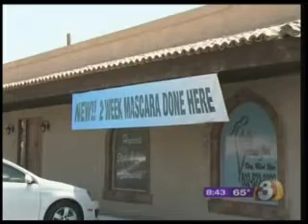Body Beautiful Spa New 2 Week Mascara!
Body Beautiful Spa in Phoenix, is one of the first day spas in Arizona to be certified to apply Cry Baby's semi-permanent, 2 week mascara.  Semi-Permanent Mascara adds volume, length, curl and color to your lashes, is 100% waterproof/smear-proof, and lasts two weeks.  KTVK aired this feature on Cry Baby 2 Week Mascara recorded at Body Beautiful Spa on May 9, 2011.  Cry Baby Semi-Permanent Mascara increases lash thickness and length by 30-50% and only costs a fraction of the expense of eyelash extensions. Because it can be applied on the lower lashes, Cry Baby Semi-Permanent Mascara is the perfect complement to Body Beautiful's Eyelash Extensions. It's ideal for active lifestyles and special events, including weddings and vacations.